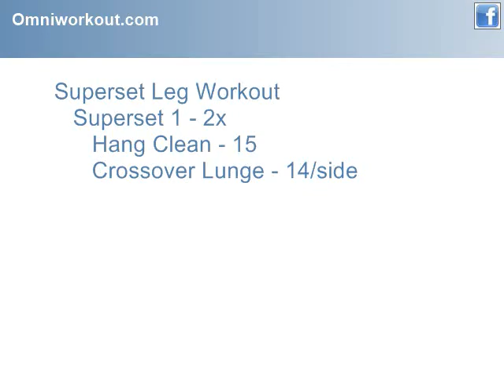Full Body Workout